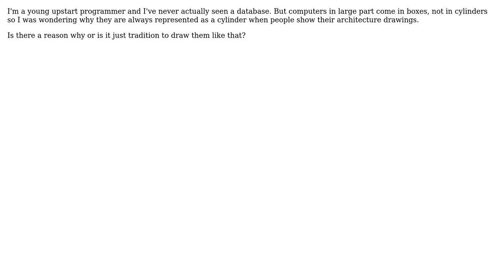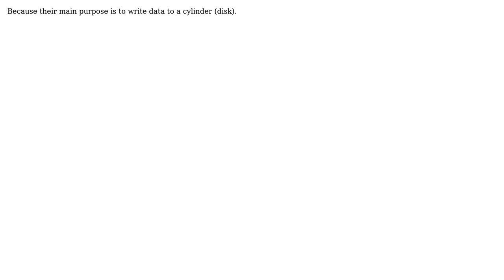Software Engineering: Why is a database represented as a cylinder in architecture drawings?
With thanks & praise to God, and with thanks to the many people who have made this project possible! | Content (except music & images) licensed under CC BY-SA | Music | Images & others | With thanks to user Sam Hastings user P.Brian.Mackey user Kevin Burke user John Bode user JeffO user gnat and the Stack Exchange Network Trademarks are property of their respective owners. You are responsible for your own actions.